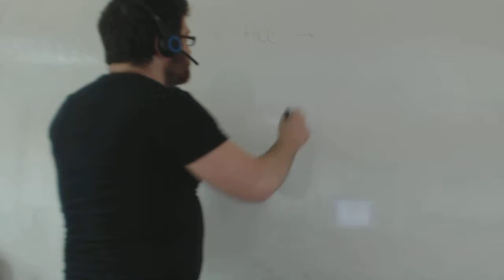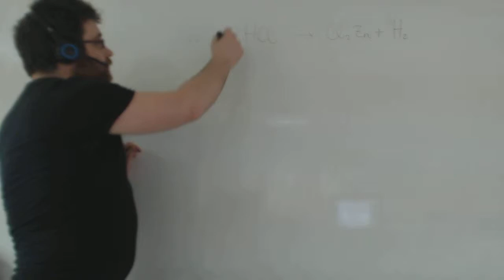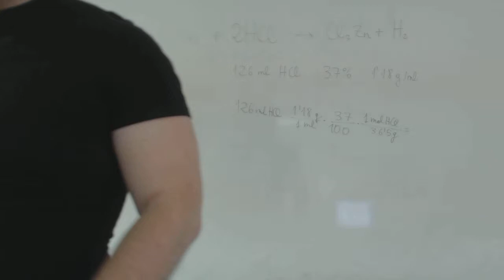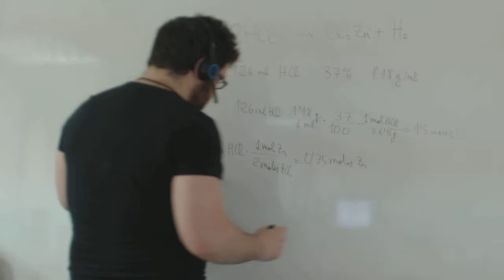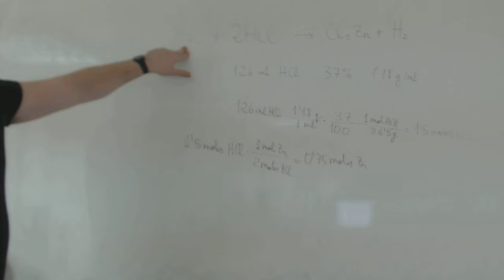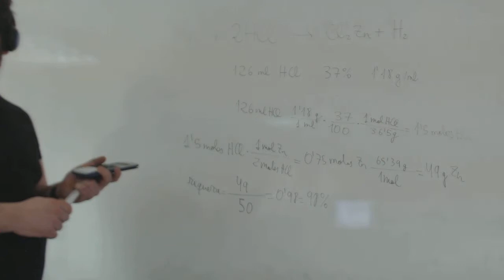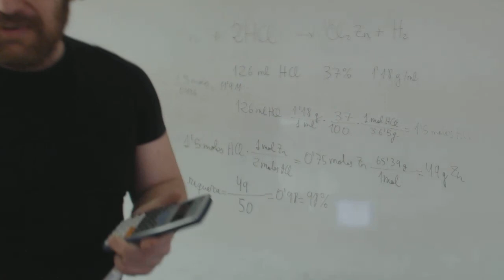Estequiometría Selectividad Química 2º Bachillerato Academia Usero Estepona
Estequiometría Selectividad Química 2º Bachillerato
Academia Usero en Estepona, el centro de formación con más vídeos en Internet del Mundo presenta: Estequiometría Selectividad Química 2º Bachillerato